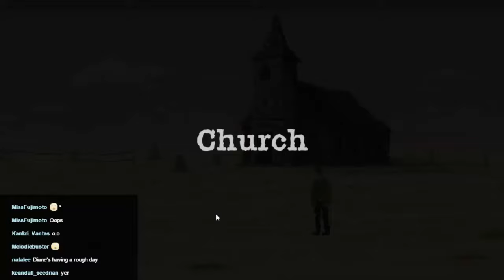Sheltered, Episode 20 - Will they survive?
Our guys are wounded, bleeding. Will they make it back?